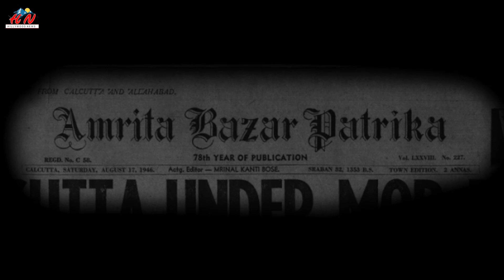Bishni Devi Shah First Female agitating in Uttarakhand | Hillywood News